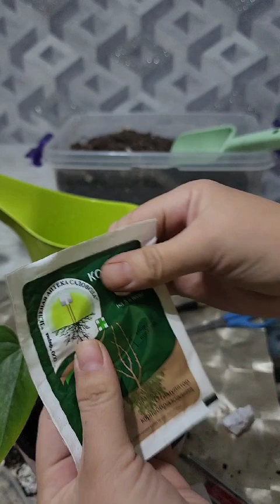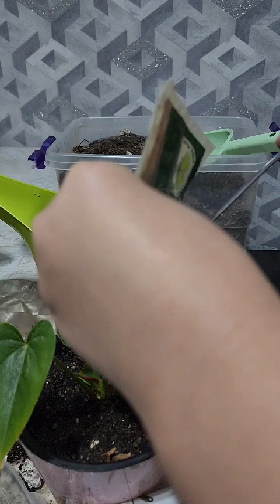№116. AНТИРИУМ ГУЛИНИ ПАРВАРИШИ ВА ҚАЙТА ЭКИШ...